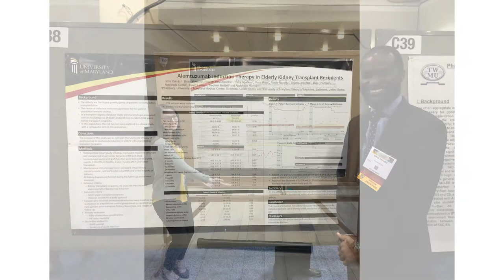Transplant Pharmacy Residency Program – University of Maryland Medical Center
Learn more about the Transplant Pharmacy Residency Program at University of Maryland Medical Center